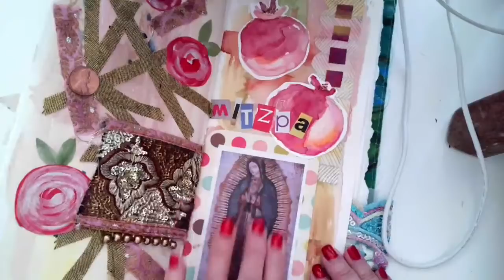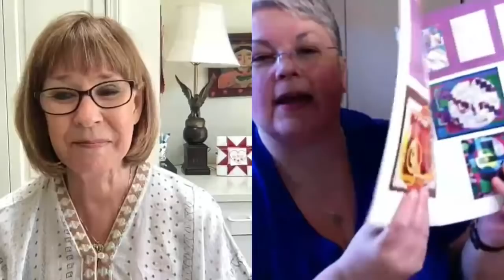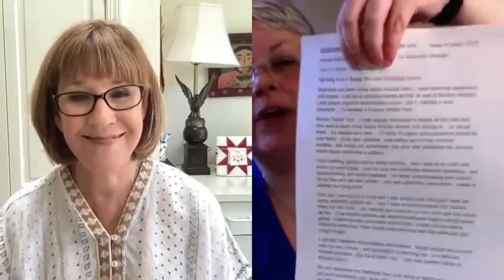Alex Anderson LIVE: Who Produces The Quilt Show?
Meet Shelly Heesacker. How does she approach a quilt show? What are the challenges and surprises in producing this type of show.

Shelly has worked with The Oprah Winfrey Show, The Dr. Phil Show, The Doctors, Dr. Drew Lifechangers (The CW), Good Morning America (ABC), Inside Edition Rachael Ray, Anderson Cooper Live, The Jeff Probst Show,The Sing-Off (NBC).

So how does a quilting show change the direction?

See Shelly's work! Join us at TheQuiltShow.com